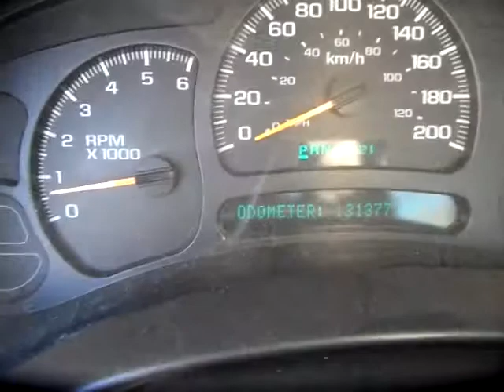GovDeals: 2005 GMC Sierra 1500 2WD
2005 GMC Sierra 1500 2WD sold by Wood Buffalo Regional Municipality, AB on GovDeals.com